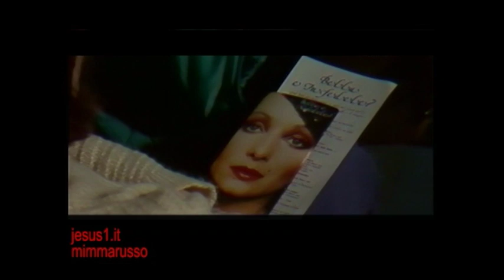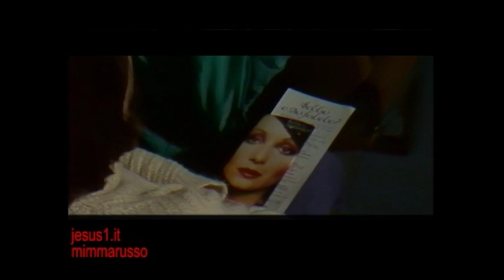MarioFerrandi HO UCCISO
HO UCCISO, Mario Ferrandi-Teatro San Rocco Seregno-Quaresima Giovani 1985:
(CHIESA) BELLA E INFEDELE.
14 MAGGIO 1977-MILANO, VIA DE AMICIS: E' TEMPO DI TERRORISMO;
I GIOVANI DEL MOVIMENTO STUDENTESCO PENSANO DI POTERE
CAMBIARE IL SISTEMA CON LA LOTTA ARMATA.
SPARANO E VIENE UCCISO IL VICEBRIGADIERE DELLA POLIZIA
ANTONIO CUSTRA.
IL GIUDICE ISTRUTTORE GUIDO SALVINI RICOSTRUISCE LA DINAMICA
DEL FATTO E MARIO FERRANDI PAGA COL CARCERE.